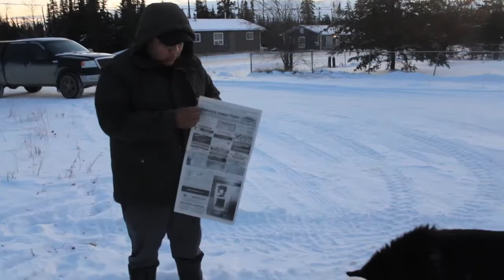Tea Leaf Liquid - Keewaywin First Nation Series - Season 1 Episode 7 with Christian Morriseau interv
Tea Leaf Liquid - Keewaywin First Nation Series - Season 1 Episode 7 FEATURES Christian Morriseau

Booshoo Keewaywin! & the rest of  Canada
We're going to keep this Youtube Channel updated with more Episodes, trailers and more.

So please show your love and support by

There will be new episodes on YOUTH MUSIC, Talent Shows, Life in Keewaywin, ARTS, bead working, Stories and MORE in this Digital Series in Keewaywin First Nation!